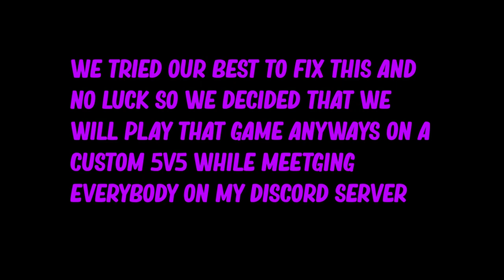MOST WHOLESOME MOMENT IN R6SIEGE!!!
UBISOFT DIDNT LET US PLAY OUR RANKED GAME SO BOTH OF THE 2 RANDOM STACKS MET UP ON A DISCORD SERVER AND PLAYED IT ON A CUSTOM GAME!